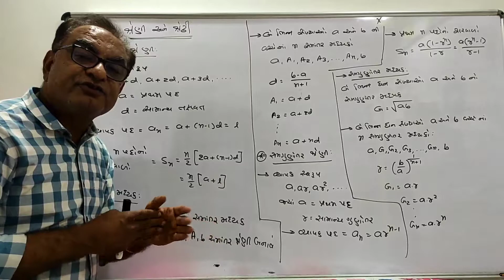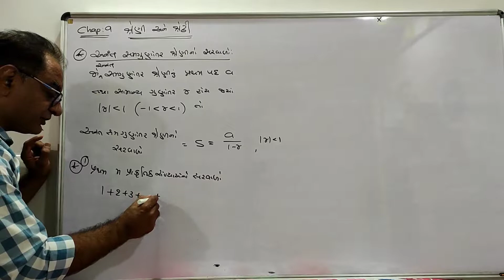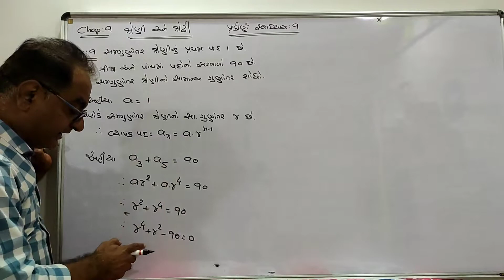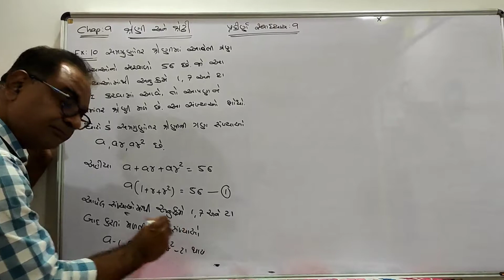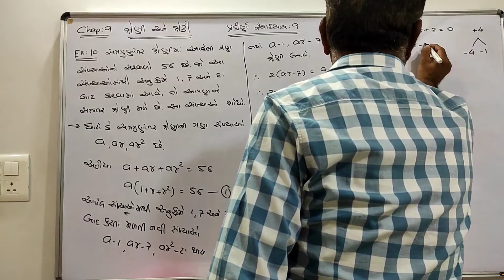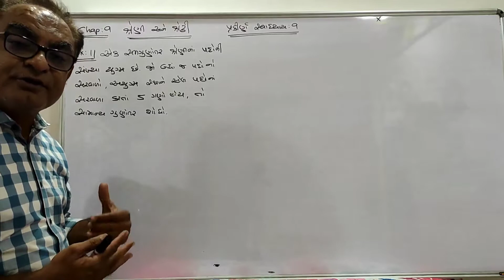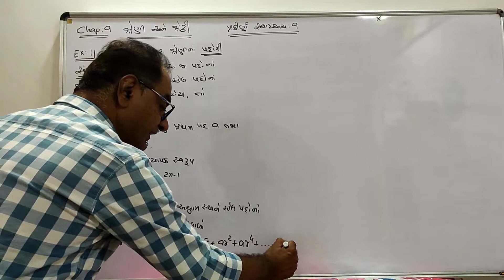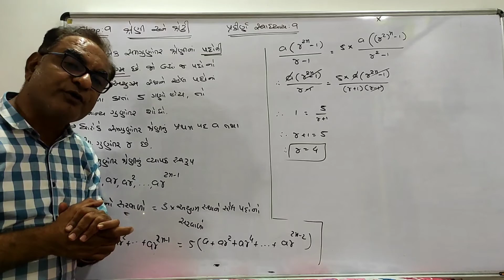STD. 11 CHAP. 9 : શ્રેણી અને શ્રેઢી (L-17) GUJARATI MEDIUM BY DILIP SIR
સમાંતર શ્રેણી તથા સમગુણોતર શ્રેણીનુ પુનરાવર્તન અને પ્રકીર્ણ સ્વાધ્યાય ના દાખલા